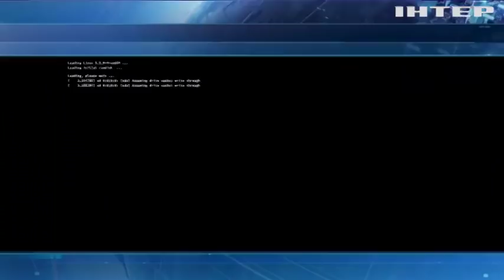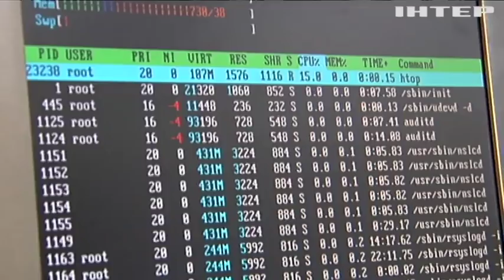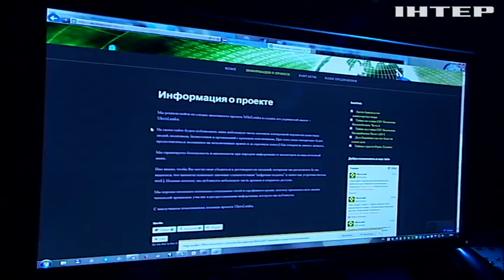Запрет соцсетей в Украине ударит по цене доступа в интернет